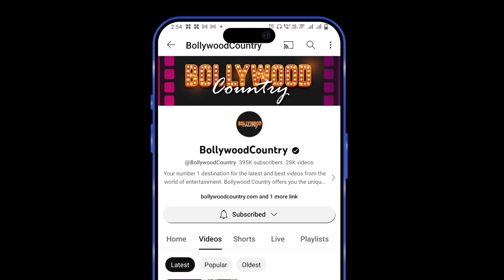Kiara Advani heads to Cannes looking cool in beige spring coat matching sneakers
Actress Kiara Advani, who will next be seen in the upcoming Telugu film 'Game Changer', has left Mumbai to attend the 77th Cannes Film Festival. The actress was spotted at Mumbai's Chhatrapati Shivaji Maharaj International Airport, arriving in style as she was clicked by the shutterbugs.